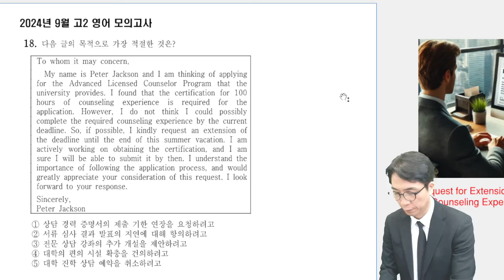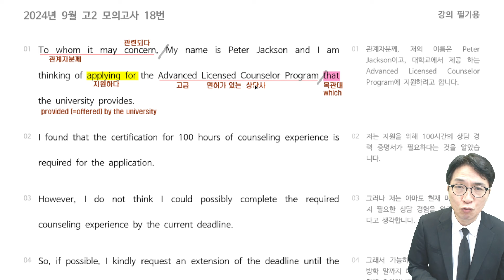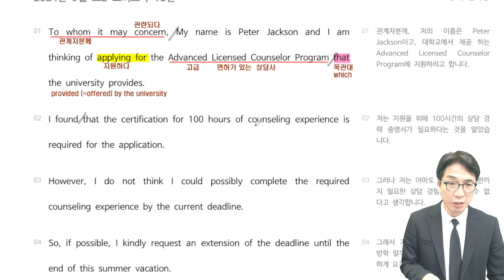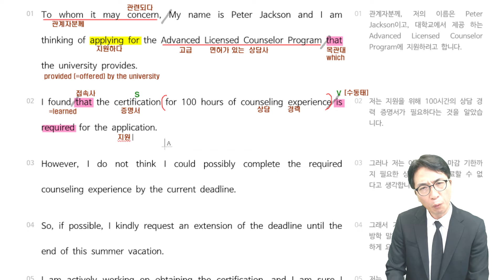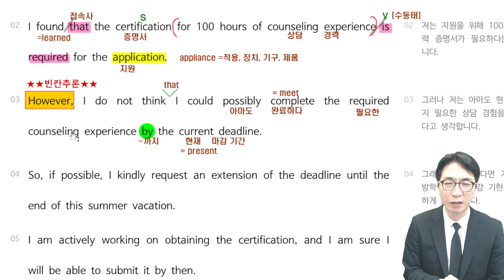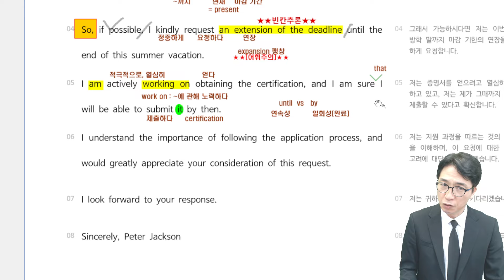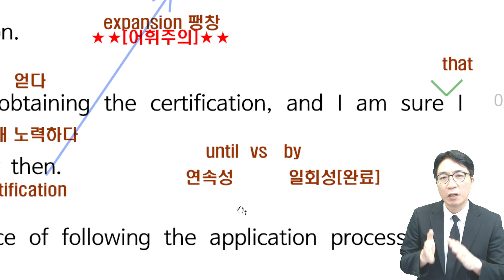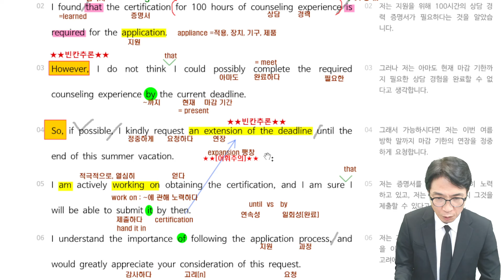2024년 9월 고2 영어 모의고사 18번 해설강의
이 강의는 학교 영어 내신대비에 최적화된 강의입니다.
[강의 교재는 이 글 맨 아래에 링크가 있습니다.]

강의 특징
1. 노베이스도 이해할 수 있는 쉬운 강의
2. 고등학교 영어시험 예상문제 적중률이 높은 강의
3. 문장 구조 분석 주제 동의어 패러프레이징 논리적 전개 등을 꼼꼼하게 정리

재생목록에서 강의를 찾으시면 연도별로 모의고사 강의가 정리되어 있습니다.

공지사항
2024년 9월 고1 고2 모의고사
18번~30번 [무료공개]
31번~42번 [유료, 멤버쉽가입]

멤버쉽 가입한 회원들에게 제공되는 부가자료

1. 강의교안 [분석지] 제공
2. 모의고사 관련 예상문제 제공[ 2024년 9월 강의부터 적용]
3. 2023년 3월 6월 9월 모의고사 강의 영상 및 교재 제공
4. 천일문 기본 강의 [촬영중]외 다수 영어강의 제공

옥샘 고1  모의고사 강의 문항별 바로가기 링크 [모의고사 강의 쉽게 찾기]

옥샘 고2 모의고사 강의 문항별 바로가기 링크 [모의고사  강의 쉽게 찾기]

2024년 9월 고1 강의 필기 교재 다운

2024년 9월 고2 강의 필기 교재 다운